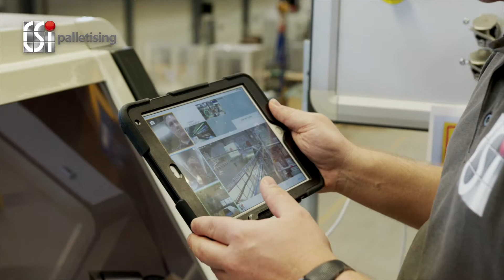Antoine Boom introduces Antoine Boom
A personal commercial is a quick and effective way to make an impressive introduction. CSi palletising's new global account manager Antoine Boom takes this introduction to the next level.

This time “tell me about yourself" is done a bit more stylish, by having a professional voice-over do the talk and Antoine do the walk. This worked out surprisingly well.

All camerawork done by Vincent Oudendijk. Edit by Lex de Prieëlle